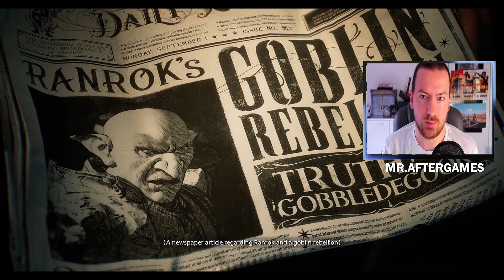Hogwarts Legacy First 22 Minutes Gameplay Review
Hogwarts Legacy is an upcoming action role-playing game developed by Avalanche Software and published by Warner Bros. Games under its Portkey Games label. The game is set in the Wizarding World universe, based on the Harry Potter novels. Hogwarts Legacy is scheduled to be released for PlayStation 5, Windows, Xbox Series X/S, PlayStation 4, Xbox One, and Nintendo Switch in 2023.

Gameplay
Hogwarts Legacy is an action role-playing game in which players are able to attend classes at Hogwarts School of Witchcraft and Wizardry. Locations from the Wizarding World franchise will be explorable such as the Forbidden Forest, Diagon Alley, and Hogsmeade.[1] Other areas as yet unseen visually in other media include the Hufflepuff and Ravenclaw common rooms.[2] Progressing through the game will see the interior and exterior of the castle change visually to match the seasons.

During character creation the player is able to choose their appearance, house, and gender. Players will be able to customize their character's voice, body type and add accessories such as glasses in character creation.[3][4] Level progression will allow the player to access and upgrade different spells, talents, and abilities. Through in-game challenges, the player character will gain experience points to gain levels. These challenges come in the form of Combat, Quests, Exploration, Field Guide Pages and Room of Requirement. While house points for the four Hogwarts houses play a part in the game's plot, these will not be a gameplay mechanic influenced by player actions.[4] The game will feature environmental customisation elements; players will be able to modify the Room of Requirement as they level up through the game.[5]

The player character will learn to cast various magical spells, brew potions and master combat abilities. As players progress, they will be able to develop their own special combat style.[6] While attending classes does advance gameplay mechanics, such spell learnings are not a scheduled gameplay element in itself. Classes will be attended as part of plot development milestones.[4] Players can acquire combat items, either through trading or crafting, which may be used to harm enemies or apply buffs to the player. Players will be able to tame, care for, and ride different magical beasts including hippogriffs and thestrals. Dragons, trolls, acromantulas, graphorns, mooncalves, fwoopers, kneazles, and nifflers are other interactable magical creatures. Some creatures can be used in combat, such as use of the mandrakes to stun enemies.[7]

Player characters will be able to establish friendships with interactable non-player characters. As these relationships grow, schoolmates will become companions who can accompany players on their journey, expand their abilities and offer unique dialogue options as players learn their stories.